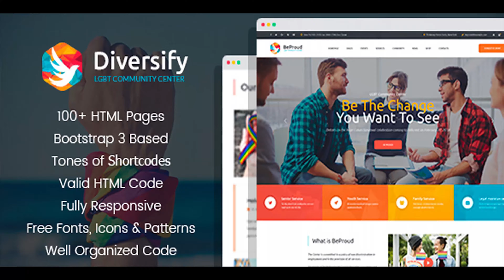Diversify - LGBT Community HTML Template | Themeforest Website Templates and Themes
Diversify – is our latest HTML Template that’s created for the LGBT centers that provide services to the gay, bisexual, transgender, and allied communities. If you’re looking for a solution for a website where such diverse individuals can find communication, understanding and a lot of additional relevant information that can not be found anywhere else on the Internet, then you’ve come to the right place! The template comes in light and dark versions, as well as boxed and wide layout variations! All the necessary pages are there for you to just start posting your content! Share the latest news with your community in the blog and inform your audience about the events that take place in your center. Add photos and add the information about the services your center provides – everything is easier than ever! We back our every template with a super detailed documentation and this template is no exception, but just in case anything needs clarifying – our support team is only one click away! Please NOTE: Visual Builder is not actual HTML editor. It also cannot modify existing HTML pages. Its main purpose is creating new pages with predefined building blocks. Template Features 100+ Predefined HTML pages Various Headers, Footers etc. Side (Left and Right) Menu Mega Menu Bootstrap 3 based PSD files included Fully Responsive Animate everything you want Parallax Sections Tons of shortcodes Light & Dark Versions Boxed & Wide Versions Extremely Customizable Free Fonts and icons Working PHP Scripts and Widgets included: Instagram Widget Flickr Widget MailChimp Subscribe Form Twitter Widget Contact Form Search Clean and Valid Code And much more What You Get HTML, CSS, JS & PHP files Working PHP scripts Full layered PSD files Free Icon Fonts Good documentation Credits and Sources We used Twitter Bootstrap v3 as CSS framework for this template. Fonts – Google WebFonts – Social Icons Font – Font Awesome – teaser rt-icons font Template Scripts modernizr-2.6.2.min.js detecting browser’s features. jquery-2.2.4.min.js is a popular JavaScript library. bootstrap.min.js is a stantard Twitter Bootstrap library. respond.min.js is required for working Twitter Bootstrap v3 in older browsers. html5shiv.min.js adds HTML5 compatibility for older browsers. superfish.js is a script that enables a dropdown menu. hoverIntent.js is a component for superfish menu. jquery.flexslider-min.js is a jQuery plugin for the main and bottom sliders. jquery.isotope.min.js is a jQuery plugin for filtrable gallery. jquery.prettyPhoto.js is a jQuery plugin for displaying lightbox content. jquery.ui.totop.js is a jQuery plugin for toTop button. jquery.easing.1.3.js is a jQuery plugin for different types of animation jquery.scrollTo-min.js and jquery.localscroll-min.js needed for smooth single page navigation. jquery.easypiechart.min.js is a jQuery plugin that uses the canvas element to render simple pie charts for single values. jquery.jflickrfeed.min.js plugin makes it easy to pull Flickr feeds and display them on your site. jquery.tweet.min.js plugin enables twitter widget on your site. owl.carousel.min.js is a jQuery carousel plugin for “partners” section jquery.bxslider.min.js is a jQuery slider plugin jquery.nicescroll.min.js is a plugin used to replace browser’s standard scroll bar jquery.fractionslider.min.js is a great slider plugin for the main slider jquery.parallax-1.1.3.js is used for parallax backgrounds. jquery.appear.js is used to determine whether the HTML element is inside the browser’s viewport jquery.scrollbar.min.js is a jQuery plugin for custom scrollbar bootstrap-progressbar.min.js is used for animating Twitter Bootstrap progressbars jquery.countTo.js is used for teasers with counter jquery.cookie.js is used for store cookies information in the template spectragram.min.js is used for Instagram feed jquery.countdown.min.js is used for Coming Soon page Images depositphotos.com danielezedda.com foodiesfeed.com gratisography.com magdeleine.co picjumbo.com picography.co unsplash.com freepsdfiles.net free-logo-design.net NOTE: The images used in the template are not included in the main download file, they are only for the preview purpose.

download Diversify - LGBT Community HTML Template | Themeforest Website Templates and Themes